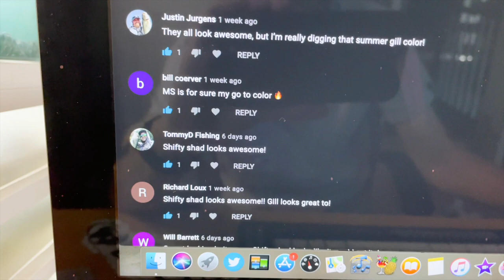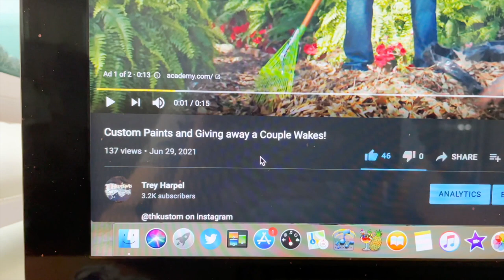winner winner Chicken Dinner!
@thkustom on instagram

ThreeltuningandcleaningLLC on facebook